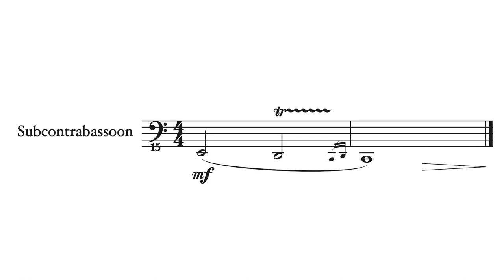Why 32' Trills Probably Aren't the Best Idea